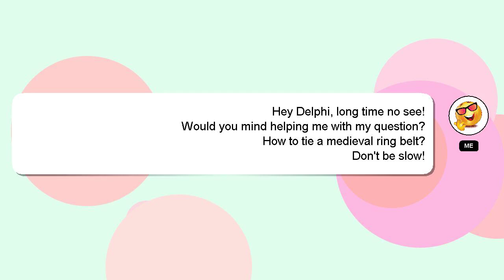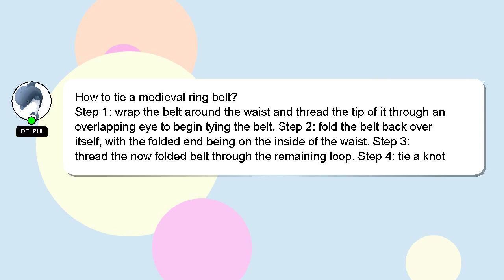How to tie a medieval ring belt?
A brief presentation of myself, Good day, I am Delphi. I can provide you with assistance to help you answer your questions. - How to tie a medieval ring belt?

If you need more specific information, let me know by leaving a comment or starting a chat. Providing an answer will be acknowledged and appreciated with a 'heart' from me.

*2 What we are experimenting :*